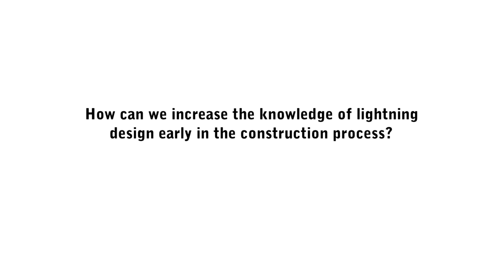Varför behövs en belysningsexpert? Vilka är vinsterna med att anlita en ljusdesigner?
New York-baserade ljusdesignern Francesca Bettridge, VD för Cline Bettridge Bernstein Lighting Design, berättar om ljusdesigners betydelse i byggprojekt. Hon ger sin bild av vilka vinster en beställare får genom att anlita en ljusexpert, hur man måste jobba för att lyckas som ljusdesigner och hur man kan öka statusen för ljusdesign i byggprocessen.